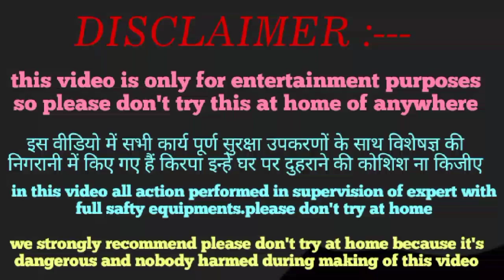Crackers testing 2020 | Patakhe Testing 2020 | Patakha | different types of Crackers testing 2020